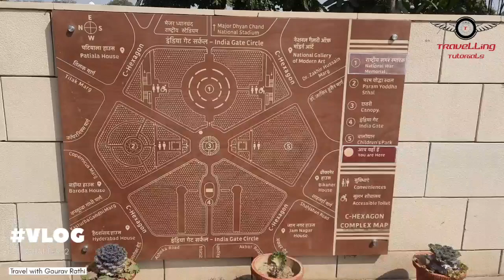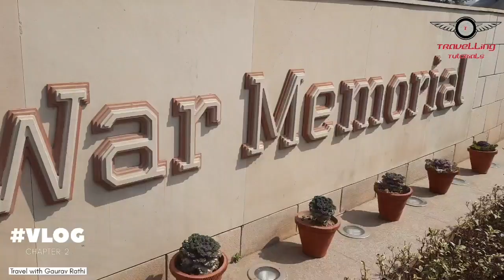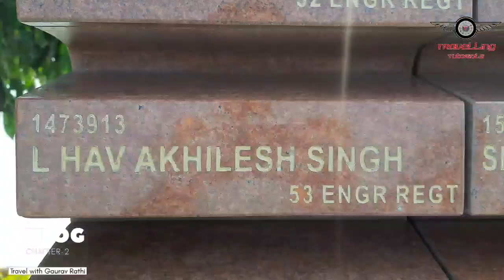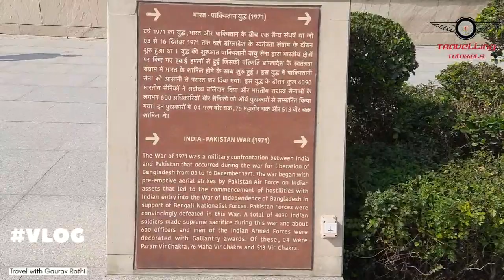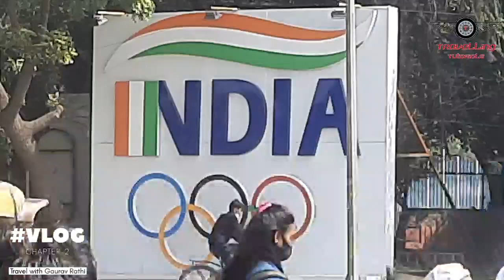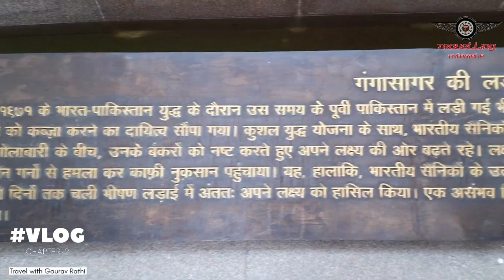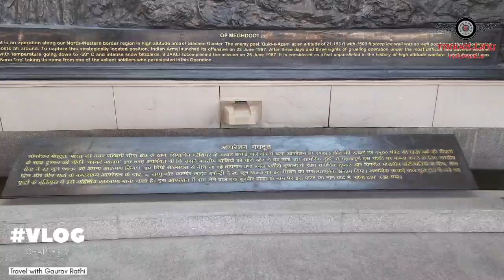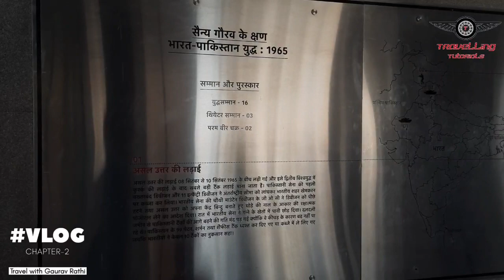#002 Solo male travel on India Gate | National War Memorial | Gaurav Rathi | TravellingTutorials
national war memorial,
war memorial,
amar jawan jyoti,
hindi vlog,indian vlogger,
my first vlog,
deshi vlogs,